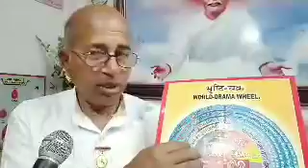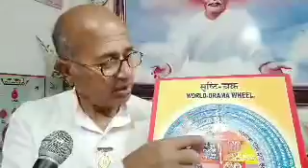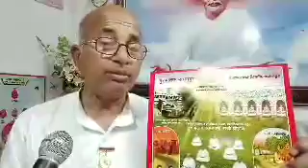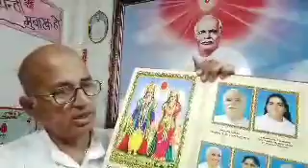5वा युग में परमात्म अवतरण / 5th Yuga Gods coming on this earth /How God comes on earth BK Dr सुरेंद